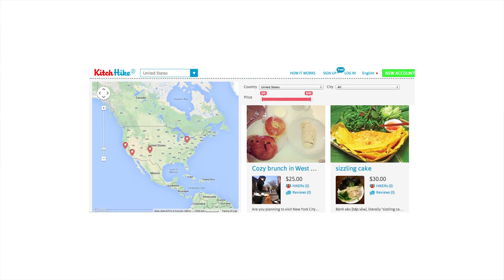Start Your Own Home-Bounded Restaurant For Travelers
Traveling is one of the greatest things to do. Discovering new cultures and meeting new people. Connecting with the locals and discovering the best places to get local food can however be rather difficult. Japanese Masaya Yamamoto is one of the founders of Kitchhike, the platform where locals and travelers can connect.

Kitchhike is an online platform open to everybody. Their motto: Meet real people, eat real food. Travelers and local cooks, amatur or pro, can register on the site and share a meal. The local can put his menu online. The hiker, the traveler, can browse these menus until he finds something that floats his boat and make a reservation.

Kitchhike went live in May of 2013 and has over 300 menus in 25 countries as of right now. Masaya spoke to IntoFood and talked all about Kitchhike and it´s purpose.